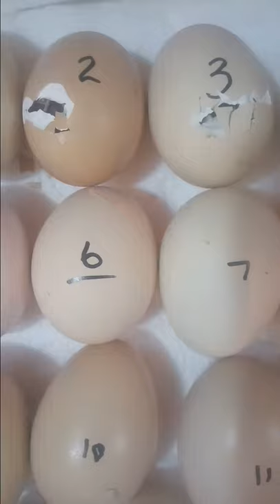Eggs Hatching (Music)